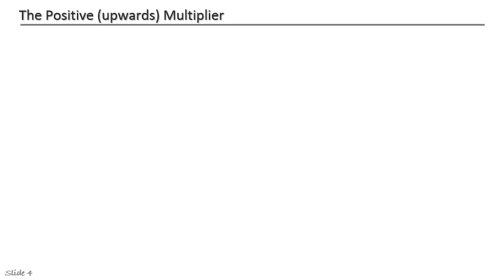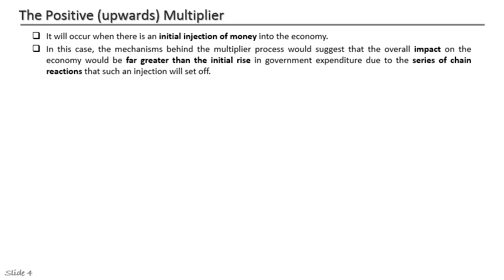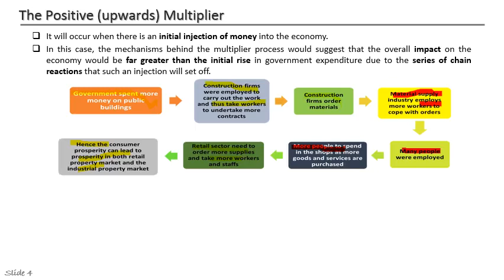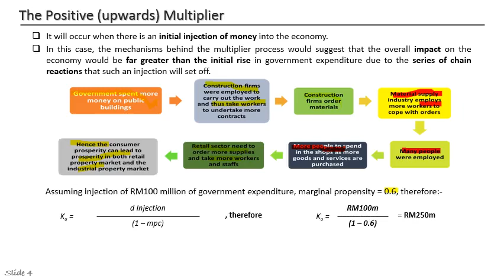Video 4 - The Positive Multiplier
Lecture 4 - The Basic Concepts of Economy and The Multiplier Process